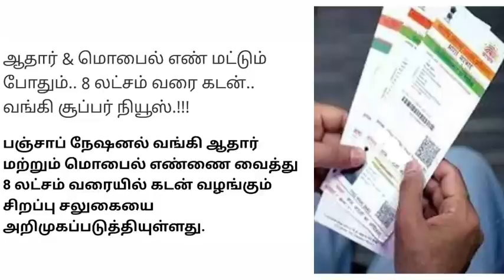அடிதூள்...நாளை முதல் அமலுக்கு வரும் 7 முக்கிய அறிவிப்புகள்.. சற்றுமுன் வெளியான முக்கிய செய்தி